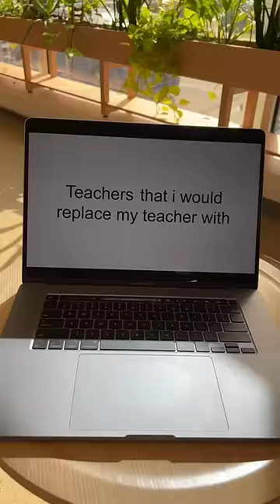Stop reading this caption and go do your lessons. 👹👹👹